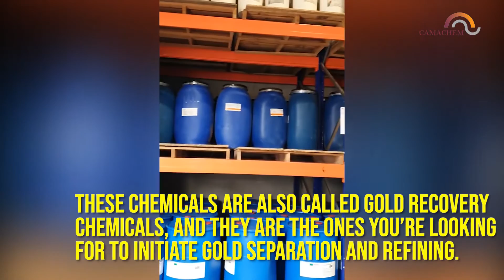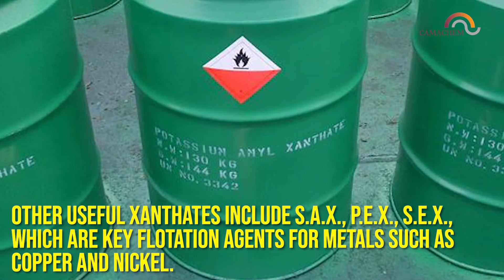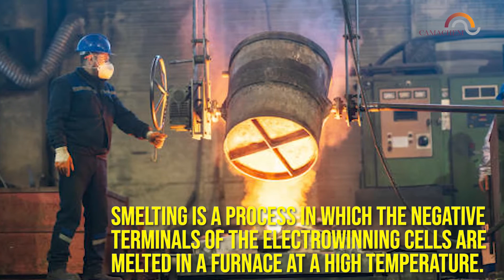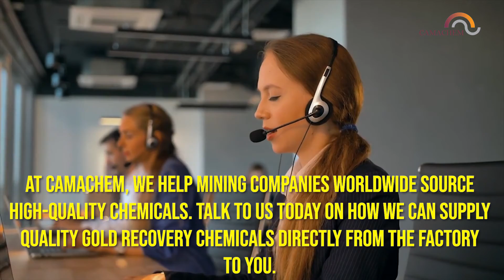Gold Recovery Chemicals: 2026 Guide for Miners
🌟 Let’s discuss the process of gold recovery and what chemicals are used to extract gold from the ore! For gold extraction you will need: flotation reagent, leaching and smelting chemicals.

🌟Gold processing or gold recovery chemicals are a series of processes in the gold mining industry to initiate the extraction and removal of gold bearing rock from the ground. The extraction process requires specific types of chemicals strong enough to break down large chunks of rock, isolating pure rock from the gold. That process entails three different stages in which different chemicals will be needed. First Flotation reagent chemicals where diphosphates, frothers and collectors like xanthates are used. Then leaching chemicals dissolve gold out of the ore. Finally, in the smelting process, smelting chemicals like soda ash are used.

👉 For all your industrial chemical needs, Camachem is happy to provide a catalog of readily available chemicals outlined in the video:

At Camachem we pride ourselves on our business track record with high-quality chemicals ready for shipment from the nearest port to you.